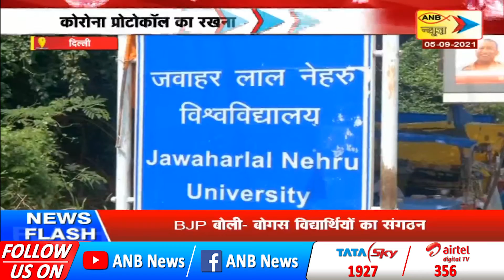छात्रों के लिए सोमवार से खुलेगा JNU | ANB NEWS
छात्रों के लिए सोमवार से खुलेगा JNU कोरोना प्रोटोकॉल का रखना होगा ध्यान